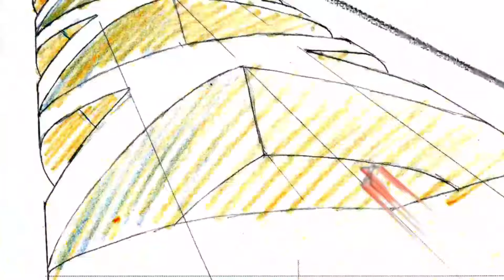Yutaka Nakamura | Key Animation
Yutaka Nakamura (中村 豊 , Nakamura Yutaka) (born December 22, 1967) is a Japanese animator, designer, and cinematographer. He's currently employed by Bones.

His works include key animation on projects such as Cowboy Bebop, Space Dandy, Fullmetal Alchemist, One Punch Man, My Hero Academia and Eureka Seven. He is known for his dynamic and unique action sequences that often make very heavy use of impact frames, and is considered in animation circles as one of the greatest action cinematographers of his generation. Having the freedom to storyboard his own scenes, he mixes unique action cinematography and animation timing to create distinctive action scenes in his animation. He is also known for his very detailed animations of debris, often cubic in nature; this type of debris has become so synonymous with his work that they've been given the name "yutapon cubes" after his nickname "yutapon" within animation circles. His work has been discussed in an animation panel focused on Japanese animators, called: "Yutaka Nakamura: Grandmaster Fight Animator."One of his most notable animation works includes the last action scene in the movie Sword of the Stranger.

Song :